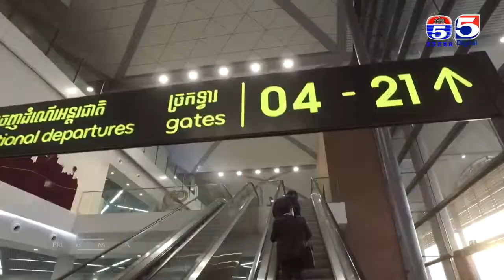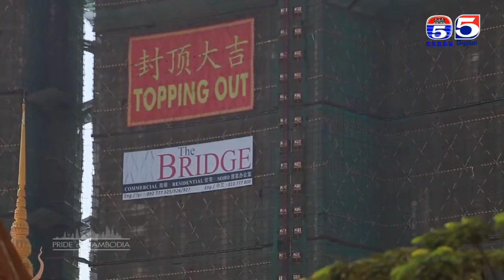ភ្នំពេញ មាត់ទន្លេរ មោទនភាពកម្ពុជា Pride of Cambodia # 4 B2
Pride Of Cambodia, មោទនភាពកម្ពុជា
Kep, Kampot, Siem Reap, Battambang, Ratanakiri, MondulKiri, Steung Treng, Sihanoukvil, Kampong Cham, Kampong Thom.
Kep Beach,  ឆ្នេរកែប,ខេត្តកែប,ខេត្តកំពត,​ កោះទន្សាយ, TV5 Cambodia, ទស្សនាកម្ពុជា, Visit Cambodia, ខេត្តតាកែវ, តាកែវ, ភ្នំជីសូរ,ភ្នំពេញ, វិមានឯករាជ្យ